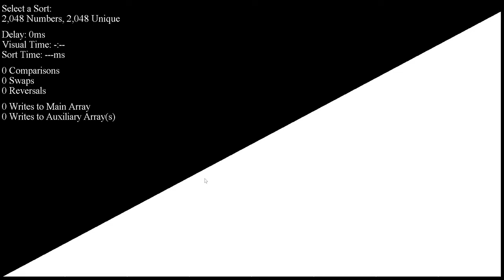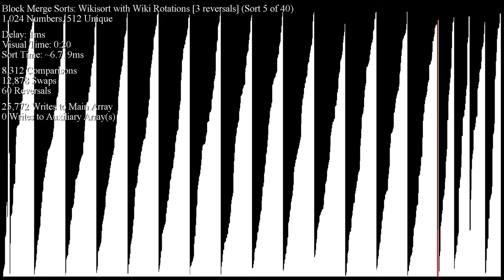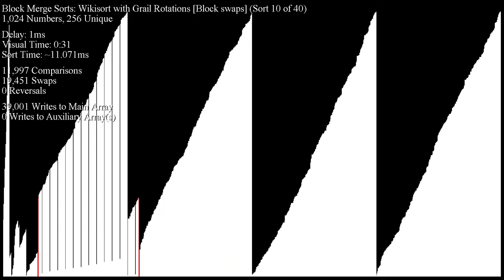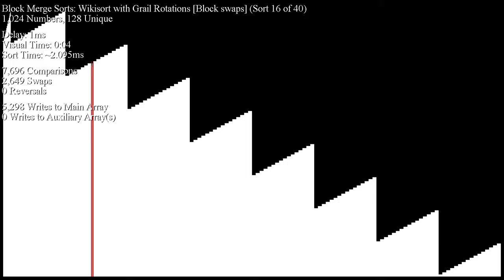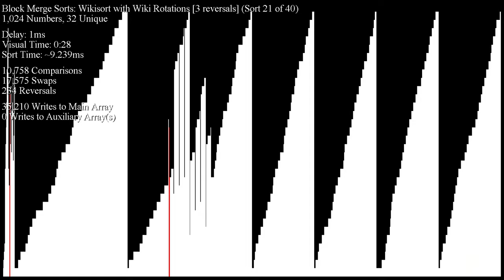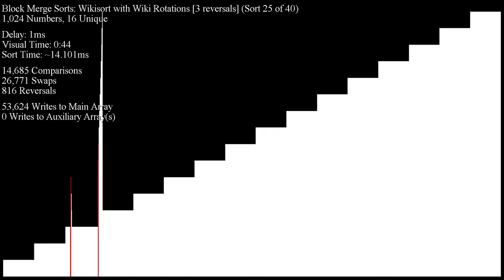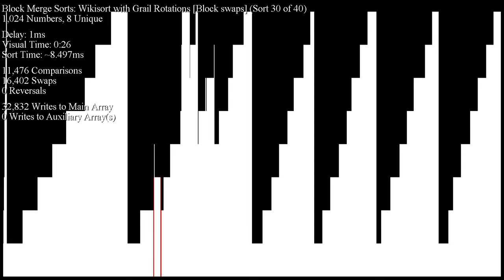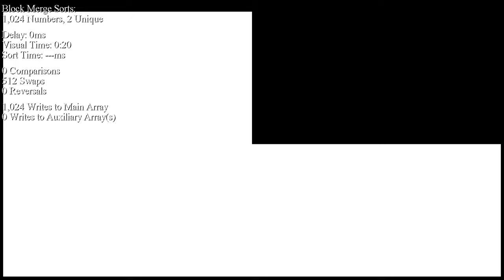Wikisort - Wiki versus Grail Rotations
Wikisort uses a different method of rotating items in an array compared to Grailsort. For those who haven't heard of "rotations" in sorting, this is a good source to check out

Wikisort implements rotations using three reversals: one for both the left and right subarrays, and one final time for both subarrays combined. Grailsort, on the other hand, uses ranged swaps to "carry" over chunks of an array to different locations. Grail's strategy is a bit less intuitive but it's actually a very elegant piece of code and is much more efficient. In a best-case scenario, Grail's rotate method performs half the amount of swaps compared to Wiki's rotate method.

It turned out to be a significant improvement to the algorithm, so why not make a video about it? Enjoy!